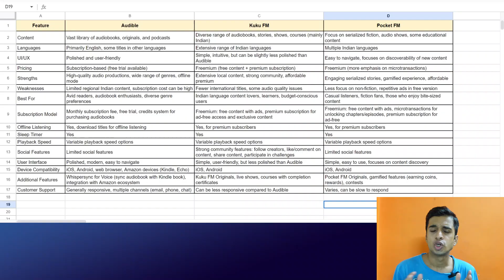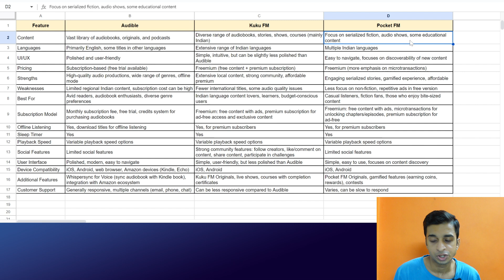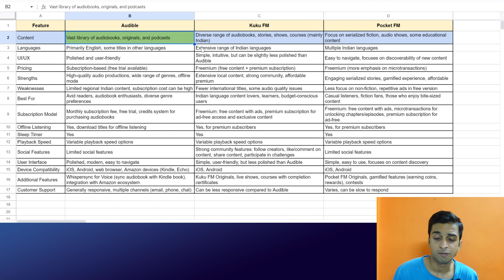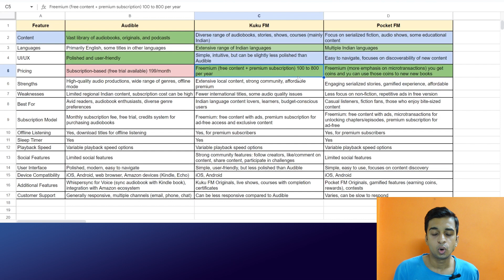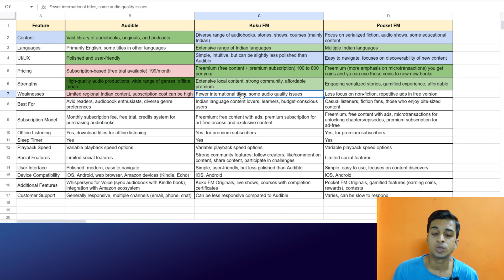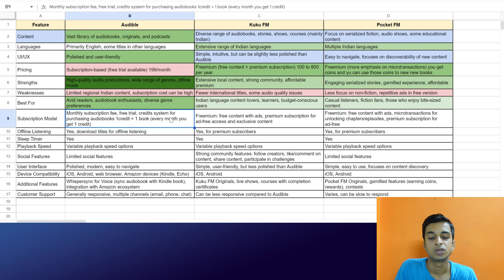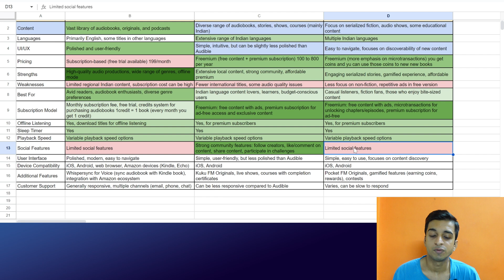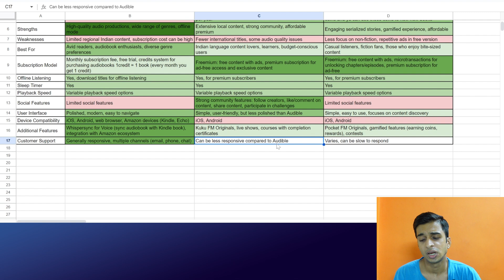Amazon Audible VS Kuku Fm Vs Pocket Fm | BEST FREE AUDIOBOOK APP?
Amazon Audible VS KukuFm Vs PocketFm | BEST FREE AUDIOBOOK APP?

audio entertainment has become increasingly popular, offering a convenient and immersive way to consume stories, information, and knowledge on the go. Whether you're an avid reader, a lifelong learner, or simply looking for captivating audio experiences, there are several platforms vying for your attention. Among them, Audible, Kuku FM, and Pocket FM have emerged as major players in the market.